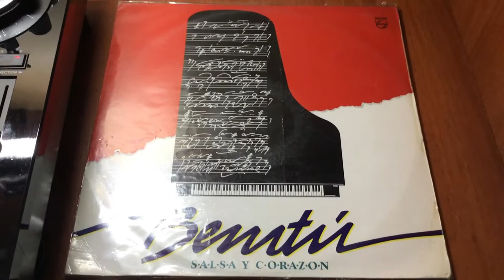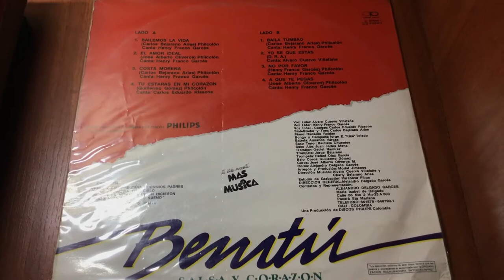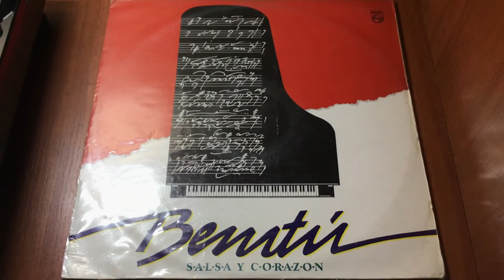Yo se que estas - Grupo Bemtú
Salsa y corazón